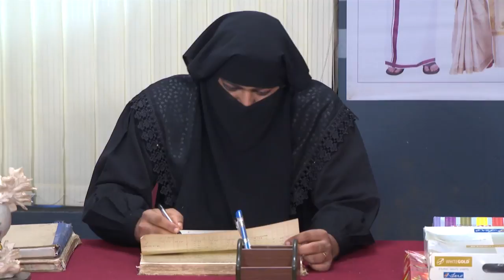STAR PARASPARAM 1311 TD 22 11 2017